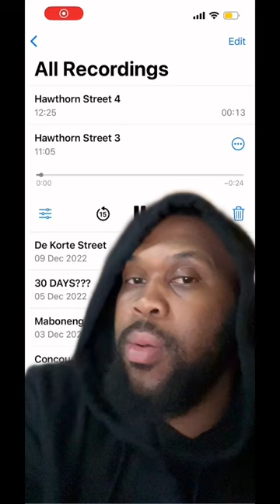20 December 2022